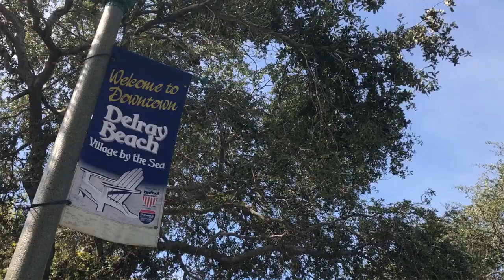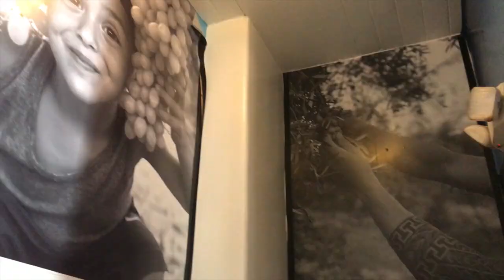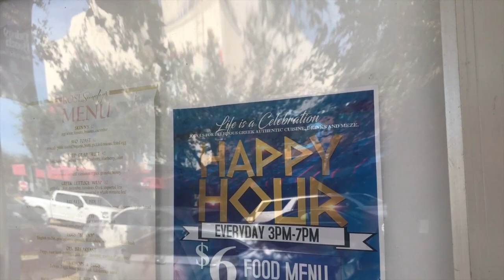Taverna Opa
This week we stop by the family-owned Taverna Opa Delray. Everything from the wine, to the spices, are imported from Greece. Authentic Greek food made with love by people who are passionate about their food. Our personal favorite Greek spot in South Florida.